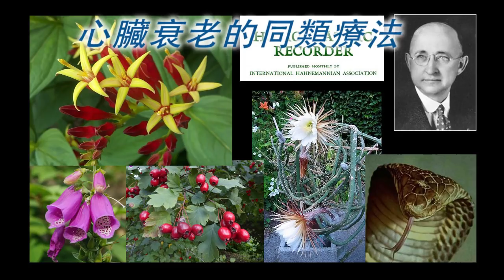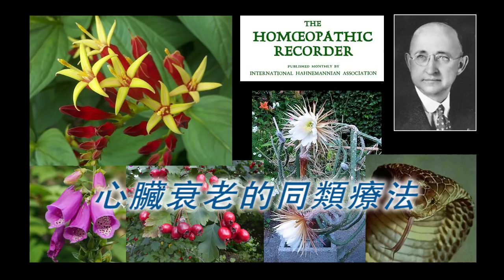《自然療法與你》- EP416 - 心臟衰老的同類療法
今集袁醫生和Della同大家分享同類療法醫生 Dr. A. Dwight Smith 如何處理心臟衰老的問題。

【處理心臟衰老的主要同類療劑】